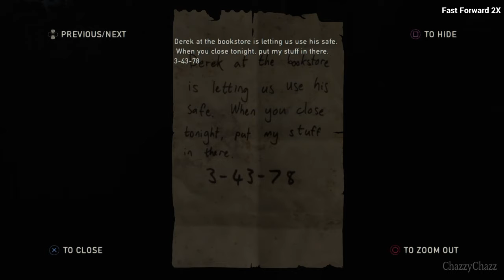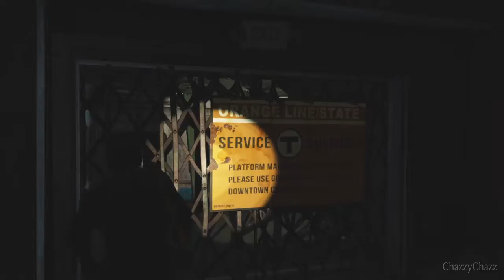Ellie kena Infected? |The Last of Us REMASTERED| (MALAYSIA) Part 2 (100% COLLETIBLES) No Commentary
The Last Of Us REMASTERED Part 2 - with ChazzyChazz (Malaysia)

About this walkthrough:
Ya aku tahu game ni dah lama, tapi apa salahnya kalau nak try main kan. Jadi aku akan try habiskan gameplay ni dengan difficult ‘EASY’. So harap korang enjoy : )

P/s : PS4 hanya boleh record sampai 1 jam je

Instagram : fakhrurramdzan_19 / fakhrurramdzan (backup acc)

██▌─███████▌ ███─██████████▌ ▐─███████████████▌ ▐██████████████████▌─── ▐███████████████████▌── ▐████████████████████── █████████░░░█████████── ██████░░░▓░░░░▓░░░░███── ▐█████░░░▓░░░░░░░░░░░██── ▐███░░░█████░░░░███░█▌── █████░█░░░░░░█▓░░░░█▌─── █████░░░░░░░░░░░░░░░▌─── █░███░░░░█░░░░░▐▀▌░░▌─── ▄▄▄──█░░█░░░░░█░░░░░▐▄▌░▓▌─── ▐█░░░█─█░█░░░░░░░░░█░░░░░░░▌─── ▐█░░░░█─▐▄▌▓░░░░░░░░░░░░▓░░░▌─── ▐█░░░░█───▐▓░░░▐▄▄▄▄▄▄▄▄░░░█ ▐█░░░█▌───▐▓░░░▐ ▌░░░█▌ ──▄▄▄▄███░░██ ▐▓░░░▀▀▀▀▀░░░█▌ ─▐██░░████░░█▄▄───██▓░░░░░░░░█▌ ▐██▓▓▓▓▓▓░░░░▓█▌─█████░░░░░▓██ ▐█▓░░░░░░▓░░░░▓▓▌─███████████ ▐█▓▓▓▓▓▓▓▓▓░░░█▓█▄▄█████▓▓██ ▐█▓░░░░░▓▓░░░░░░░▓▓▓████▓░███ ▐█▓▓▓▓▓▓▓▓▓░█░░▓█▓▄██████░░███▄ ─▐█░░░░░▓▓░██▀▀▀▀▐██████░▄░███▓▌ ──▀▀▀▀▀▀▀▀▀▀ █████░░▄░░███▓▌ ▐█████░░▄░░██▓░▓▌─── ▐█████░░▄░░███░▓▌─── ▐██████░░▄░░███░░▓▌── ─░░ ▐███████░░▄░░███▓░▓▌── ░░░░ ▐███████░░░▄░░░███░▓▌─ ░──░ ▐████████████▌░░▓▌─ ░──░ █████████████▌▓░░▓▌ ░──░ ▐██████████████░▓░▓▌ ░──░ ███████████████▓░▓▌─ ░──░ ▓████████████▌░▓▌── ░──░ █▓█▌──█▓█▌ ░──░ █▓█▌──█▓█▌ ░──░ █▓█▌──█▓█▌ ░──░ █──██▓█▌─█▓▓█████▓▌── ░──░ █████████▓█▌─██▓▓███████▌─ ░──░ █████████▓▓▓█▌─████████───█ ░░░░ ██───██████▓██▌──███████████ ─░░ ██████████████▌───██──█████── ████████──██ Thumbs Up!!!

████──▄ ▀█ █ █ Look
███──█ ▀▀█───▀█ █ █ son!